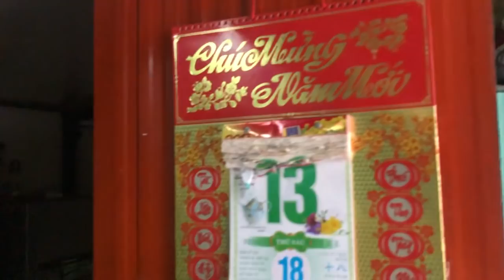Cô Móm Bán Ốc Nợ Nần Chồng Chất - Đây Là Lý Do Khiến Rổ Ốc Luộc Hấp Xả Ngon Nhất Sài Gòn Đông Khách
Xe ốc luộc hấp xả chấm nước mắm chanh tỏi ớt của cô thường bán buổi chiều, mình qua gặp lúc khoảng 17h hơn tại trước Tòa án nhân dân quận 8, TP HCM. Cô thường bán quanh khu vực này. Buổi sáng tầm 10h thì cô bán đẩy quanh chợ Phạm Thế Hiển. Cô bán ốc luộc hấp xả chỉ có hai loại là ốc bưu và ốc gai, giá mỗi phần nhỏ là 50k, lớn 70k, hỗn hợp 70k nhưng nhiều lắm nhe mọi người. Cô bán rất vui tính, thích đùa giỡn nên được mọi người yêu mến.
Nếu có dịp đi ngang TAND quận 8, các bạn ghé ủng hộ cô nhe.
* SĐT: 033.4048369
*ĐĂNG KÝ VÀ NHẤN CHUÔNG ĐỂ XEM NHỮNG VIDEO BỔ ÍCH VÀ NGON LÀNH VÀO 19H TỐI HẰNG NGÀY TẠI ĐÂY MN NHÉ!